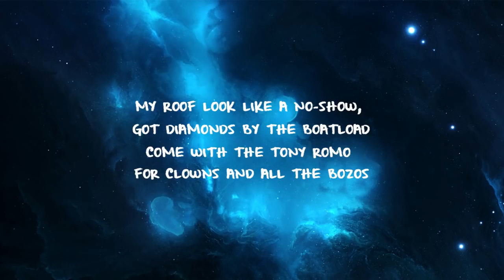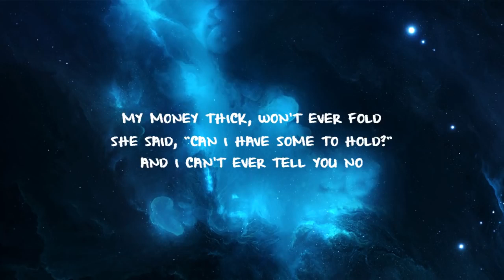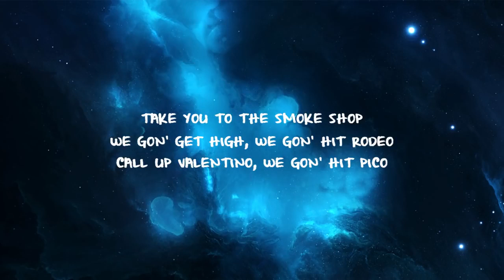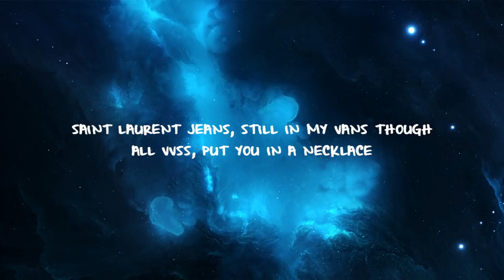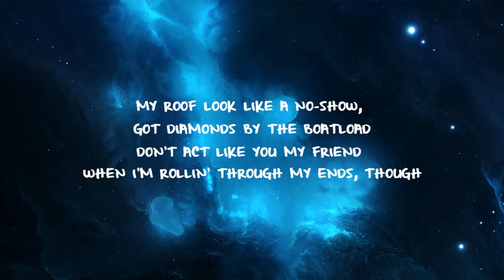Luca Lush - Psycho (feat. Synchronice & AERYN)(Lyric Video)